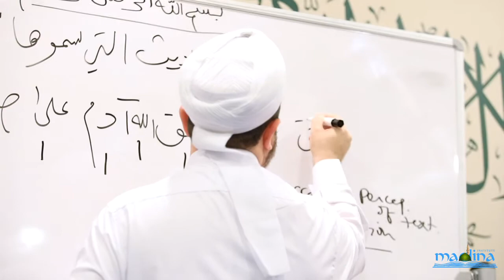1-Year Associates Degree in Islamic Studies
Madina Institute offers an intensive study of Islamic Studies and Arabic in one year. With a comprehensive curriculum, students learn the essentials of religious theory and practice.